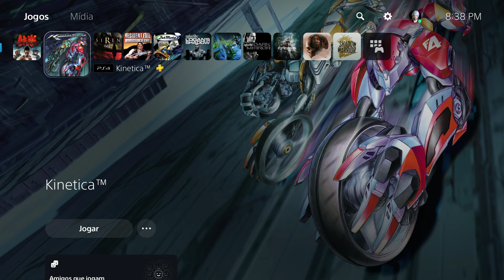Kinetica no PLAYSTATION 5 - Gameplay de Inicio | MESMA PRODUTORA DE GOD OF WAR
Kinetica é um jogo eletrônico de corrida futurista desenvolvido pela Santa Monica Studio e publicado pela Sony Computer Entertainment. Foi lançado em 14 de outubro de 2001 exclusivamente para PlayStation 2. Foi o primeiro jogo a usar o motor de jogo Kinetica, que mais tarde seria usado para os jogos SOCOM U.S.